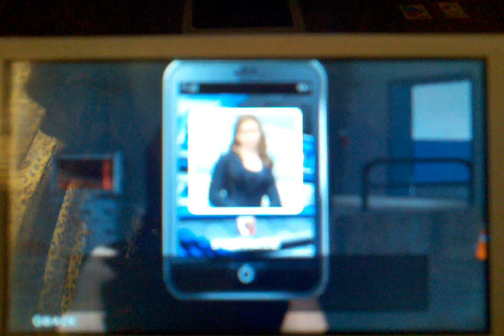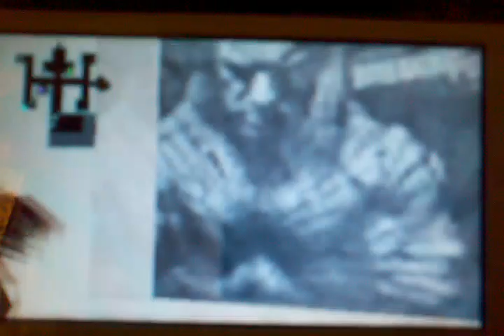WWE Smackdown vs Raw 2011: Road To Wrestlemania vs Undertaker Week 9 (PSP Verison) Part 1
After a 5 Star match at Elimination Chamber, we get a Guest GM for Raw& a legend returns. Also more soul collecting.